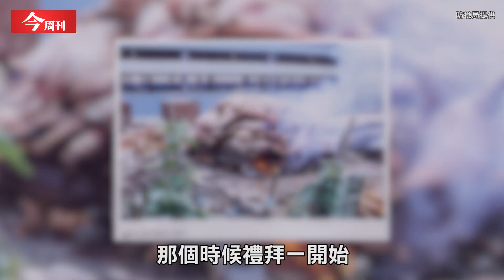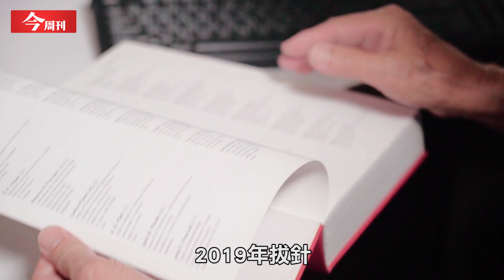【今周刊】中國走私害慘台灣 花23年終於消滅「口蹄疫」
1997年因為從中國走私的豬肉，讓台灣陷入了長達23年的「口蹄疫」惡夢！
一夕之間，養豬王國徹底崩盤，撲殺了三百多萬頭豬，台灣豬肉從國際市場上完全消失.

但，23年來台灣從未放棄這場戰役，有一群人始終奮力對抗、默默努力，就在今年，我們終於成功消滅口蹄疫，讓台灣豬重返榮耀的行列！

全球困頓的2020年，台灣卻在進步的軌跡上，繼續踩下榮光的腳印！